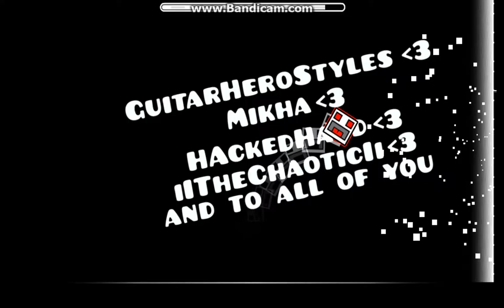leellllllllllllleellel by adafcaefg